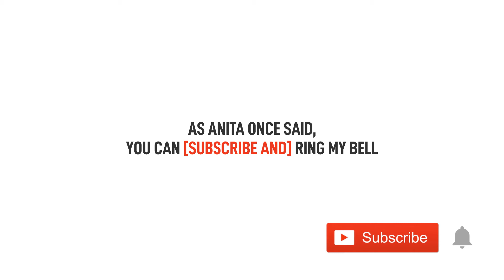an3 - Getting Lost - It's Different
Artist: an3
Title: Unreal Memories
Catalogue: ELM007
Genre: Electronic
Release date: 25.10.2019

Unreal Memories is an introspective electronic album. Here you can find synthetic sound and Sci Fi inspiration. Let the sound lead you inside its atmosphere. Once you’ll get out, you’ll still need it.

We welcome everything that comes from the electronic sound, not necessarily synthetic, certainly Techno but not only, considering all the possible influences and contaminations. We produce sounds that we consider close to us, in which we recognize or intrigue us. We take care of our productions as if they were our children, accompanying each track from conception to debut, nurturing it with love and dedication to the music we have gathered over years of experience. We essentially produce music that we like.